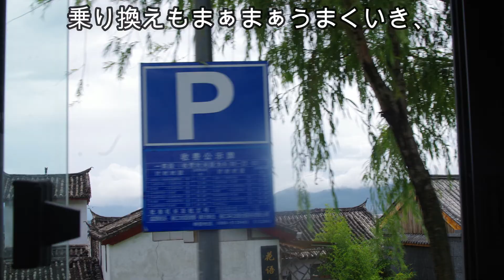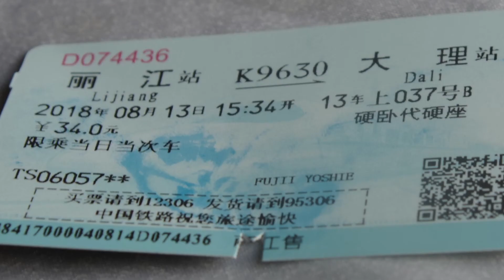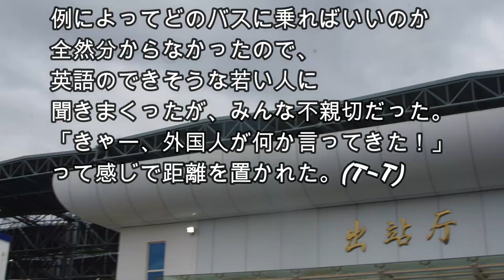住宅横の大穴と、一帯一路の大看板〜雲南省（中国）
雲南省は香格拉から麗江、大理、北京と南下していきました。
麗江から大理へは列車の旅でした。
車窓では、時々不思議な光景を目にしました。

▼その他の動画です。